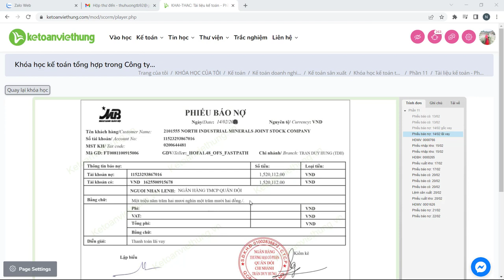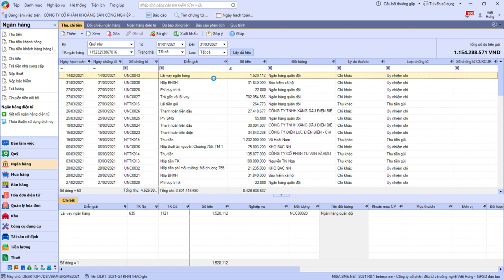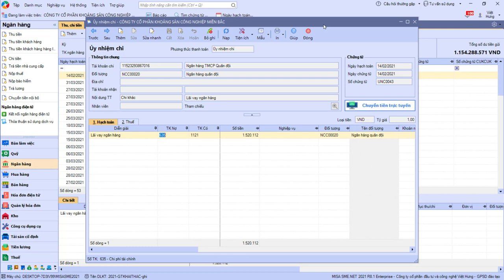Hạch toán phiếu báo nợ trả lãi vay - học kế toán sản xuất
Hạch toán phiếu báo nợ trả lãi vay - học kế toán sản xuất khai thác để làm kế toán thành thạo nhờ tiếp thu kinh nghiệp làm kế toán thực hành chuyên sâu

- Hoàn tiền: 100% nếu không hài lòng.
- Thời gian học: Vô cùng linh hoạt từ 8h30 - 23h00.
- Số buổi học: Không giới hạn.
- Giáo trình động: Cập nhật liên tục trên website.
- Chứng từ sống: Thật 100%.
- Giáo viên: 100% kinh nghiệm trên 3 năm.
- Hỗ trợ miễn phí: trọn đời.

1. Các khóa học KẾ TOÁN DOANH NGHIỆP

2. Các khóa học KẾ TOÁN HÀNH CHÍNH SỰ NGHIỆP

3. Các khóa học LÝ THUYẾT KẾ TOÁN

4. Các khóa học KẾ TOÁN THUẾ

5. Các khóa học KẾ TOÁN TỔNG HỢP

6. Các khóa học KẾ TOÁN QUẢN TRỊ